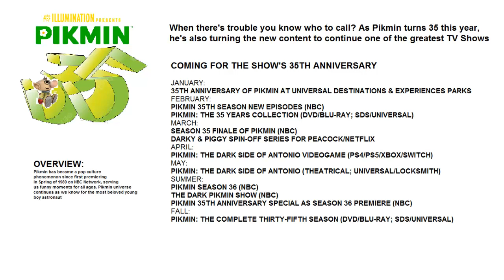What do you think of these proyects for the 35th Anniversary of the Fanmade Pikmin TV Series?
Mine: They Look Cool, for these ones, i'm excited for the new movie that's coming in May 3, 2024.

NOTE: Fanmade
which one are you excited the most?